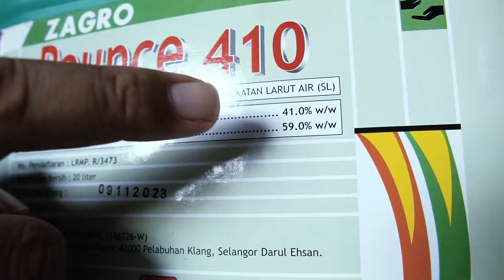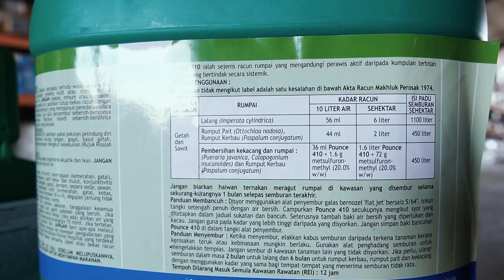Sukatan Sebenar Racun Serap atau Glyphosate-Isopropyl Ammonium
Yang biasa pakai racun Glyphosate, kenapa ada rumput yang mati, dan ada yang tak mati?

1. Jenis-jenis racun Glyphosate dalam pasaran.
Terdapat 2 jenis racun Glyphosate dalam pasaran, iaitu tong hijau & tong biru.
Kedua-duanya racun Glyphosate, berbeza dari segi kepekatan perawis aktif Glyphosate-Isopropyl Ammonium.
Tong hijau: 41.0%
Tong biru: 13.6%
Secara ringkasnya, tong hijau mempunyai kepekatan 3x ganda tinggi berbanding tong biru.

2. Sukatan Racun
Kadar atau sukatan racun yang digunakan mungkin berbeza mengikut jenis kawasan tanaman & jenis rumpai.

1. Kawasan Tanaman
Getah, Sawit, Mangga, Kelapa, Kopi, Teh, Koko dan Kawasan Bukan Untuk Tanaman.

2. Rumpai
a. Lalang (Imperata Cylindrica)

Kadar racun:
60ml Glyposate 41% dicampurkan dengan 10L air bersih.
Untuk campuran tong racun atau penyembur galas 20L, anda memerlukan sejumlah 120ml Glyphosate 41%.

Mengikut kiraan, keluasan tanah 1 hektar atau 2.47 ekar memerlukan sejumlah 6L Glyphosate 41.0% berdasarkan  isipadu semburan 1000L.

b. Rumput Pait (Ottochloa nodosa) & Rumput Kerbau (Paspalum conjugatum).
40ml Glyposate 41% dicampurkan dengan 10L air bersih.
Untuk campuran tong racun atau penyembur galas 20L, anda memerlukan sejumlah 80ml Glyphosate 41%.

Mengikut kiraan, keluasan tanah 1 hektar atau 2.47 ekar memerlukan sejumlah 4L Glyphosate 41.0% berdasarkan isipadu semburan 1000L.

3. Mekanisme Tindakan.
Masih ingat tak?
Glyphosate adalah racun jenis sistemik atau serap, bertindak dengan menyerap melalui bahagian daun & batang pokok.

Glyphosate mengambil masa 7 - 10 hari untuk menampakkan kesan.

Faktor-faktor luar seperti musim hujan, kawasan tanaman yang berkelembapan tinggi dan teknik penyemburan juga mempengaruhi keberkesanan racun Glyphosate.

Selain itu, ada yang mengatakan masa penyemburan racun sama ada pagi, tengahari atau petang juga mempengaruhi kematian rumpai.

4. Keaslian Glyphosate

Glyphosate is racun rumpai yang diformulasikan oleh Syarikat Monsanto, Amerika Syarikat pada tahun 1970, dan mula berada di pasaran pada tahun 1974 di bawah nama dagang ”Roundup”.

Pada tahun 2000, hak atau paten eksklusif “Glyphosate” yang didaftarkan oleh Monsanto telah pun luput.

Ini membuka peluang kepada pengilang yang lain untuk menghasilkan formula racun rumpai masing-masing yang berasaskan ”Glyphosate”.

Dengan pelbagai jenis racun Glyphosate dengan nama dagang yang berbeza, sudah pastinya akan mempunyai kualiti keberkesanan yang berbeza.

Ada pengguna Glyphosate yang tetap mempercayai & menyokong jenama “Roundup”, dan ada juga yang memilih jenama baru yang lain asalkan “sama ajer, janji murah!”

Aturan Penggunaan:
Penggunaan tidak mengikut label adalah satu kesalahan di bawah Akta Racun Makhluk Perosak 1974.